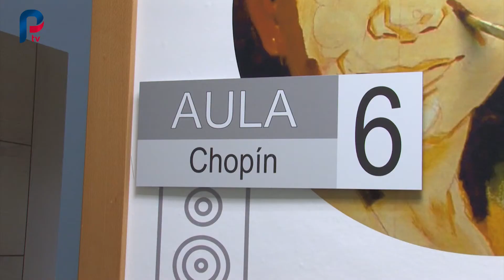Comienzo de las clases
La Escuela de Música y Danza de San Pedro Alcántara ha comenzado tras las Navidades las clases en Centro Cultural de la Plaza de la Libertad y en la Carpa, respectivamente. Esta semana ha recibido la visita del teniente alcalde, Rafael Piña, y la responsable de Educación, Gema Midón. Se han invertido más de 200.000 euros.